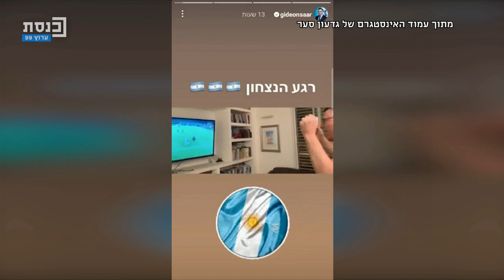הזירה המרכזית עם עם יניר קוזין ונדב אלימלך 19.12.2022